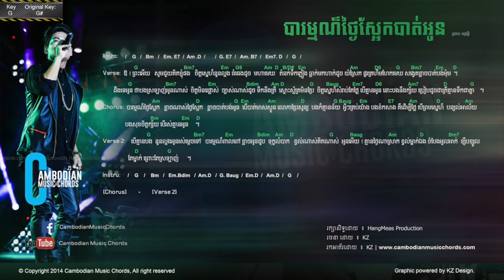ព្រាប សុវត្ថិ បារម្មណ៏ថ្ងៃស្អែកបាត់អូន Lyric & Chord By Cambodian Music Chord